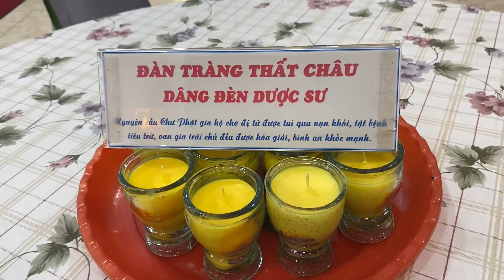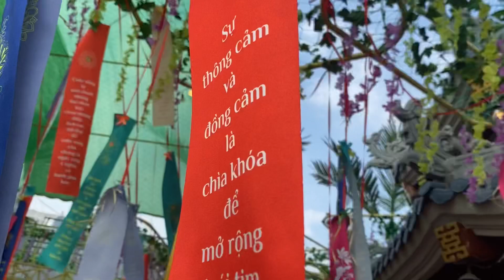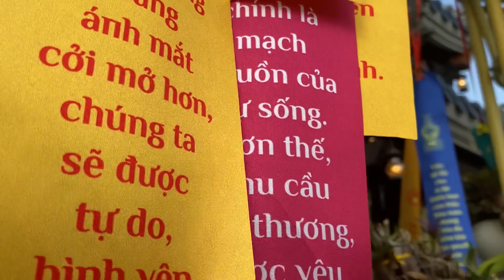Chùa Đức Nguyên - Mùng 7 Tết 2024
Hôm nay Mùng 7 Tết, chùa Đức Nguyên hoà nãm kinh Dược Sư - thả cá và phóng sanh chim.